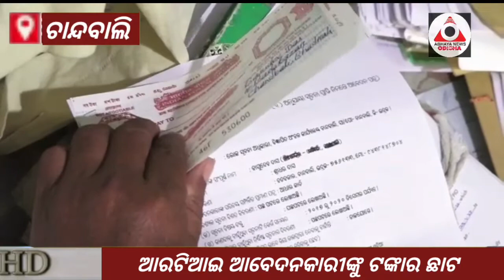ଆବେଦନ କାରୀଙ୍କୁ ଟଙ୍କାର ଛାଟ,ଆଠଟି ପ୍ରଶ୍ନକୁ ଲକ୍ଷେ ପାଞ୍ଚହଜାର ଟଙ୍କାABHAYANEWS